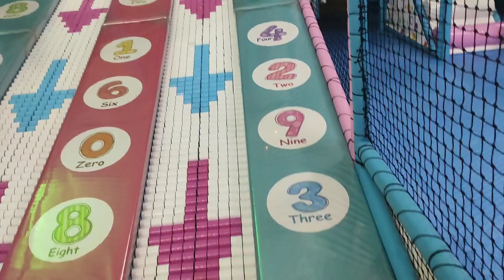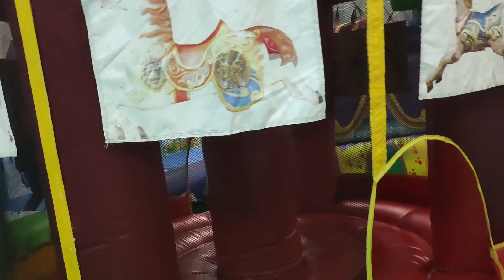Oyun Alanında Şişme Kaydıraklardan Zıplayarak Kayıyoruz ! Trambolinlerde Zıplıyoruz !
Oyun Alanında Büyük Trambolinlerde Zıplıyoruz ! Büyük Kaydıraklardan Kayıyoruz ! Eğlenceli Oyun Zamanı !